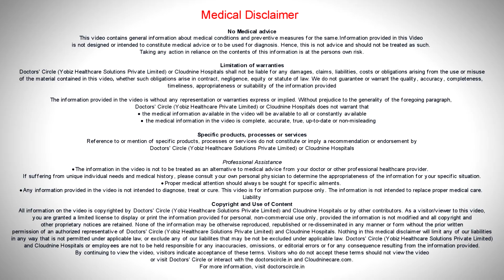Are medications necessary to control Gestational Diabetes?-Dr. Modhulika of Cloudnine Hospitals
The main stay in the treatment and control of gestational diabetes is lifestyle modification. This essentially means balanced healthy diet, regular physical activity along with monitoring of blood sugars, fetal growths and regular health checks. However of the sugar does not come under control with lifestyle modification, medications may be necessary. Not all diabetic medications are allowed during pregnancy. Metformin is a safe and a common drug used during pregnancy. However if that does not control diabetes, in that case, insulin shots may be required.